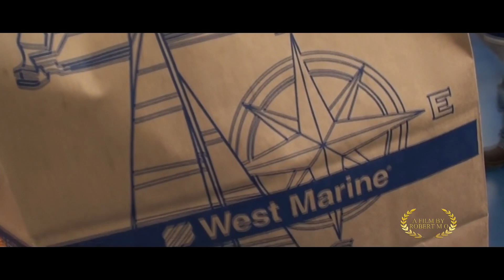En California con mi primo Pipo y mi amigo German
Amigos y amigas este es es el video vlog 3, una aventura mas en el sur de California te invito a subscribirte a mi canal de YouTube y activar la campanita de notificaciones.